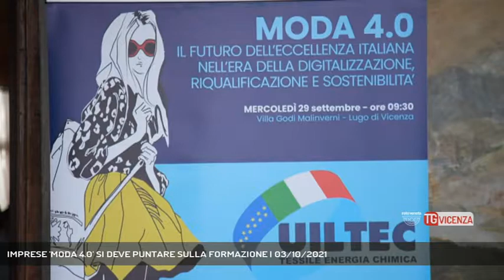IMPRESE 'MODA 4.0' SI DEVE PUNTARE SULLA FORMAZIONE | 03/10/2021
TG Vicenza 03/10/2021 - LUGO DI VICENZA - Settore tessile dopo la crisi ci sono segnali di ripresa ma per il futuro parla di formazione || Si torna a parlare di ripresa anche nel settore moda dopo un lungo periodo difficile che nel vicentino ha visto la crisi di diversi marchi importanti del lusso dalla Pal Zileri alle aziende legate al marchio Valentino per arrivare alla Gas. Il tema moda tessile e il suo futuro è stato al centro di un incontro della Uiltec a Villa Godi Malinverni a Lugo di Vicenza. Un settore che proprio nel vicentino e in Veneto vede la sua forza con 14 mila addetti e un indotto con gli artigiani che tocca i 60mila. Occhialeria, calzaturiero, tessile e concia sono i distretti produttivi dove si concentra il più alto fatturato e per i quali è fondamentale seguire i nuovi processi produttivi dell’impresa “Moda 4.0” e dove oggi più che mai serve puntare sui giovani e la formazione. Lavoro e formazione, imprese e scuola mondi che oggi più che mai devono parlarsi. - Intervistati LUCIA PERINA (Segretario Uiltec area vasta Verona-Vicenza ), GIAMPIETRO GREGNANIN (Segretario Uiltec Veneto), ELENA DONAZZAN (Assessore istruzione formazione Regione Veneto) (Servizio di Gabriella Basso) - Segui Rete Veneta anche sul digitale terrestre! Visita il sito